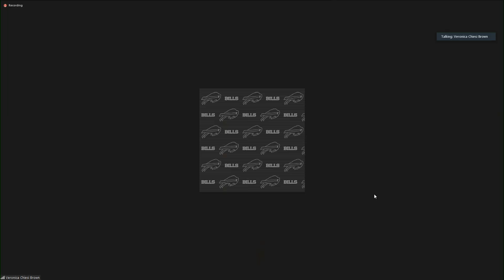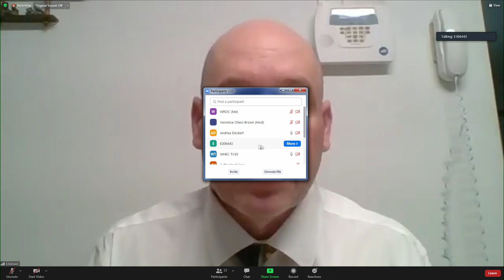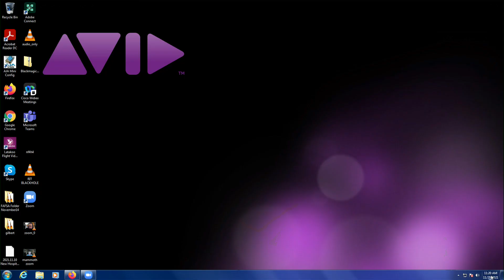'Too early to tell': Local infectious disease expert discusses new omicron coronavirus variant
There are new warnings about a new and highly transmissible coronavirus variant known as “omicron,” which has not yet been detected in New York.